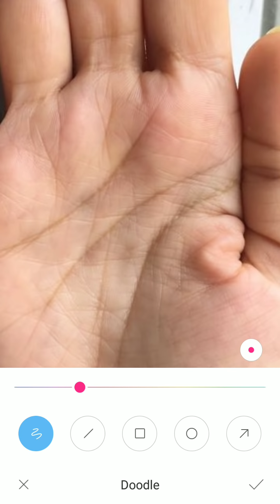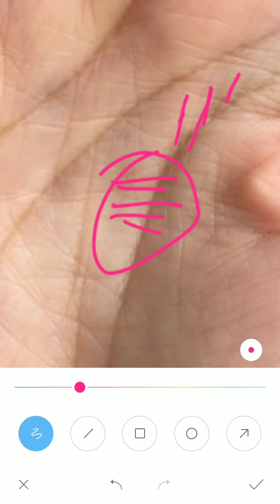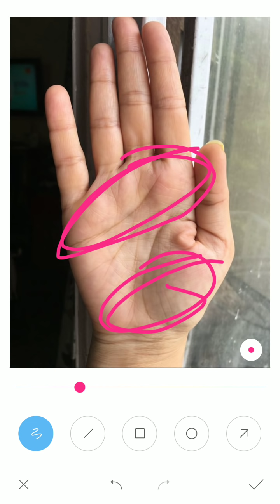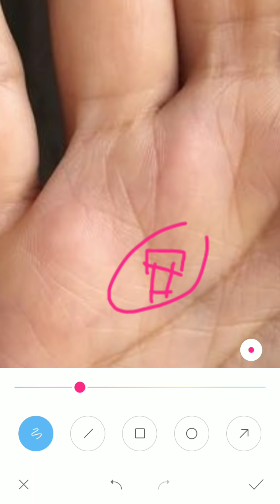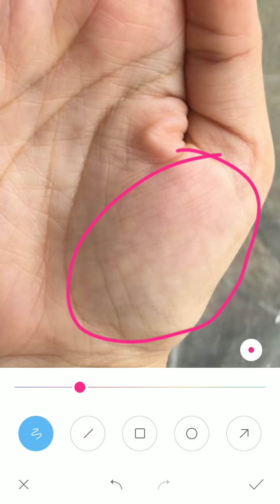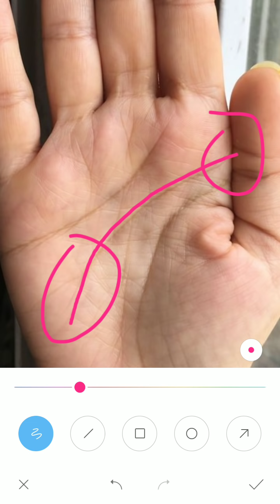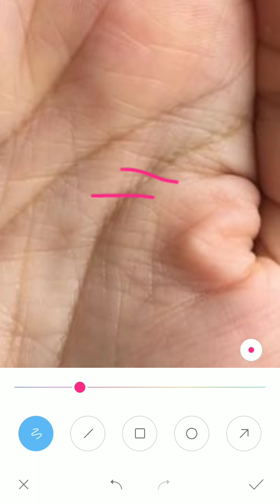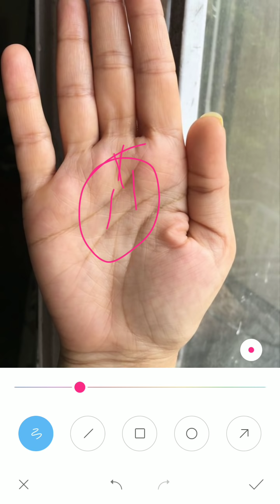Lady palm :- सफलता और संघर्ष दोनों है जीवन में,palm reading